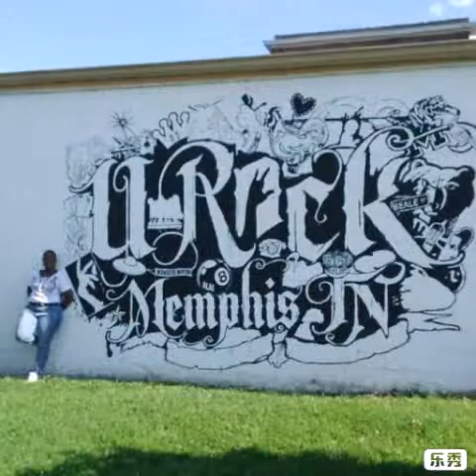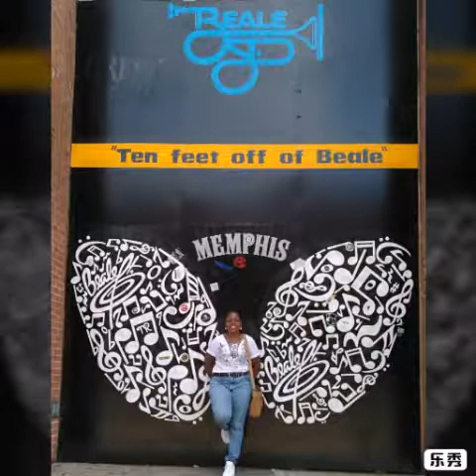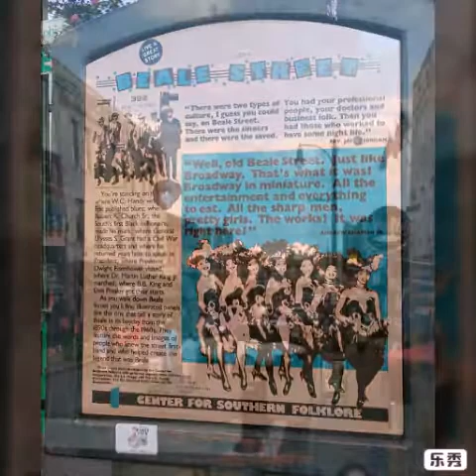Memphis Tennessee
Memphis Tennessee Beale street where you can get a horse cart ride, listen to live blues bands, see a car show and have dinner and a drink all on one street.